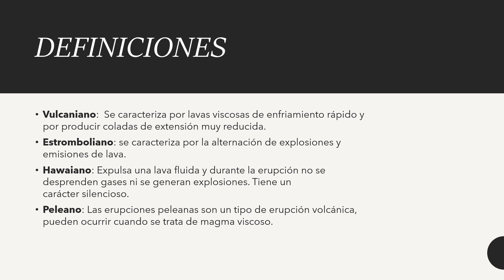VOLCANES ARON, CRISTIAN Y SOFÍA